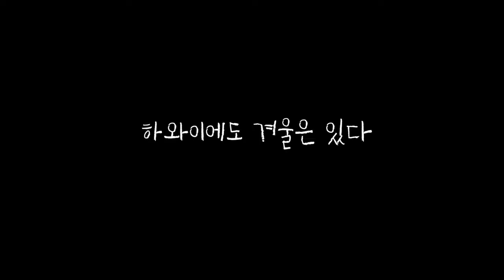하와이에도 겨울은 있다 - 어색한 재회에는 하와이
'하와이에도 겨울은 있다' (감독 원희진, 2023), 예고편

- 출연진: 추선우, 이동익

[Synopsys]
헤어진 지 1년이 된 연수와 희태가 돈 문제로 다시 만나지만 의도치 않은 일들이 발생하며 난항을 겪는다.

[연출의 변]
우리에겐 얇은 외투만큼의 적당함이 필요하다.

퍼니콘 카카오톡 및 인스타그램 DM